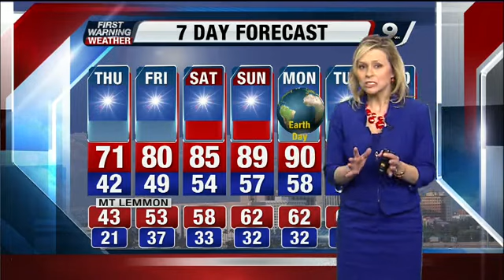Chief Meteorologist Erin Christiansen's KGUN 9 Forecast at 6:00PM Wednesday, April 17, 2013